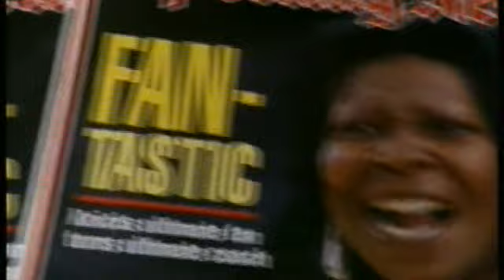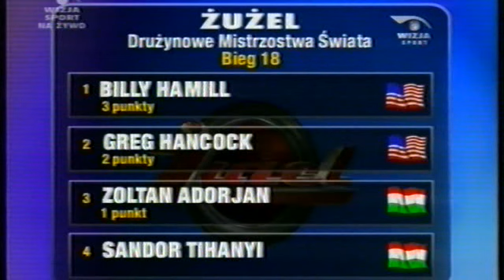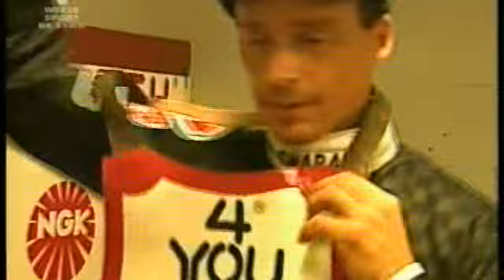DMŚ - VOJENS 11.09.1998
Nagranie VHS
Zachowane dzięki WIZJA TV